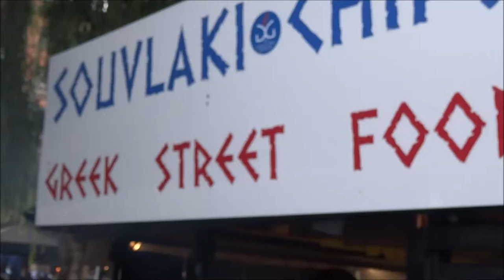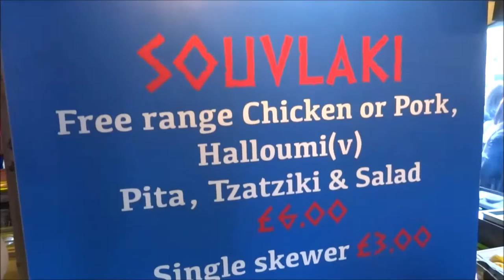LONDON STREET FOOD, GREEK FOOD, SOUVLAKI,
LONDON STREET FOOD, SOUVLAKI, AMAZING GREEK FOOD, GREEK FOOD IN LONDON, GREEK CUISINE,  STREET FOOD IN LONDON, CAMDEN MARKET, Greek cuisine is a Mediterranean cuisine.[1] It has some common characteristics with the traditional cuisines of Italy, the Balkans, Israel, Turkey, and the Levant.

Contemporary Greek cookery makes wide use of vegetables, olive oil, grains, fish, wine, and meat (white and red, including lamb, poultry, rabbit and pork). Other important ingredients include olives, cheese, eggplant (aubergine), zucchini (courgette), lemon juice, vegetables, herbs, bread and yoghurt. The most commonly used grain is wheat; barley is also used. Common dessert ingredients include nuts, honey, fruits, and filo pastry.  Typical dishes[edit]
Greek cuisine is very diverse and although there are many common characteristics amongst the culinary traditions of different regions within the country, there are also many differences, making it difficult to present a full list of representative dishes. For example, the vegetarian dish "Chaniotiko Boureki" (oven baked slices of potatoes with zucchini, myzithra cheese and mint) is a typical dish in western Crete, in the region of Chania. A family in Chania may consume this dish 1-2 times per week in the summer season. However, it is not cooked in any other region of Greece. Many food items are wrapped in Filo pastry, either in bite-size triangles or in large sheets: kotopita (chicken pie), spanakotyropita (spinach and cheese pie), chortopita (greens pie), kreatopita (meat pie, using minced meat), kolokythopita (zucchini pie) etc. The Greeks do with filo what the Italians do with pizza; They have countless variations of pitas (savory pies). Even the word pita was originally spelled πίττα (pitta), which shows a similarity to pizza. The areas with the largest tradition of making Greek pitas are the North-Western (Hepirus) and Central Greece (also called Roumeli). Also, a big part of the Greek Cuisine are seeds and nuts. Seeds and nuts are included in everything from pastry to main dishes.[13]

The list will present some of the most representative Greek dishes that can be found throughout the country and the most famous of the local ones:

Breads[edit]

Lagana, a type of bread
Daktyla
Eliopsomo, bread with olives
Paximadi, Cretan bread
Karydopsomo, bread with walnuts
Lagana
Pita
Stafidopsomo, bread with raisin